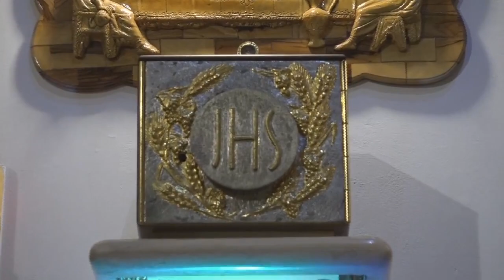SANTA EUCARISTÍA // PBRO:GUSTAVO ROA // 20/08/23 XX Domingo del Tiempo Ordinario Ciclo A